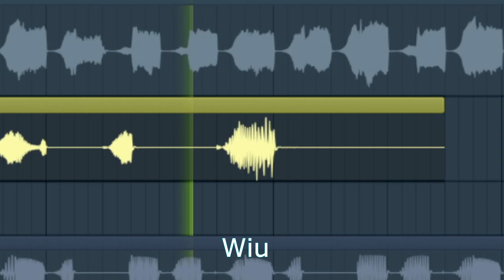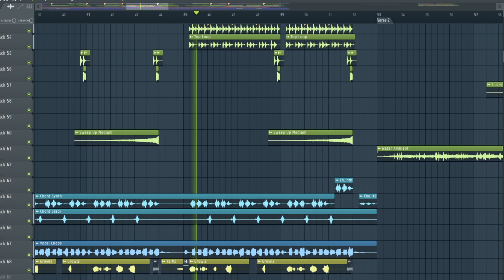HOW TO "CRUSH" UNDER 2 MINUTES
Let's make a future house drop in 2 minutes

NOTE: This is not a tutorial. This is a speedrun